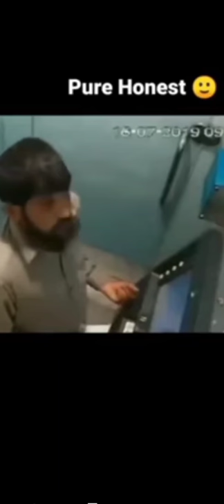Honest Man ATM Theft 🤣🤣